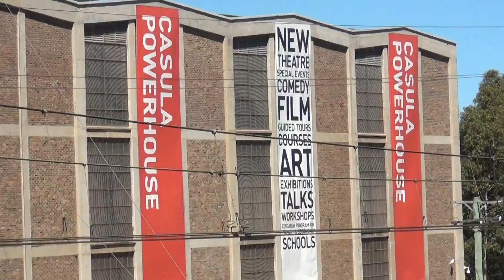TANGARA and S-SET ARRIVES AND DEPARTS CASULA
filmed at casula 24/3/12
THIS WAS FILMED JUST PAST CASULA STATION
AT THE BOTTOM OF THE HILL